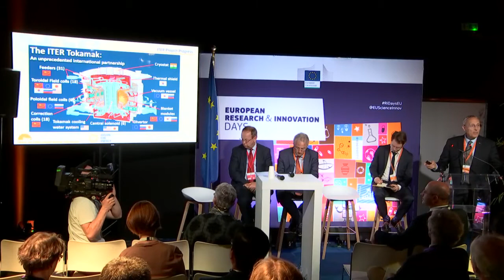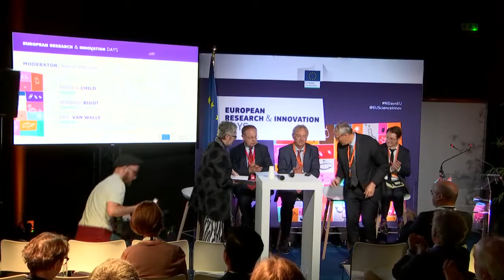Euratom research for all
Cluster 5 climate, energy and mobility

Strategic planning co-design session
Euratom research and innovation development in nuclear science and technology, safety and security have high impacts throughout society: a) scientific excellence, promoting the creation and diffusion of new knowledge and skills; b) energy and non-energy applications, technologies and cutting-edge solutions contributing to sustainable global challenges; and c) economic and societal impact by fostering breakthrough innovation, strengthening EU technological leadership and market deployment of innovative solutions.